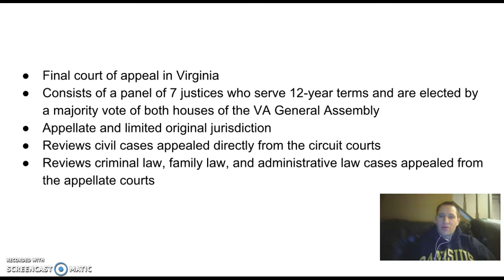Judicial Branch - VA Supreme Court Review